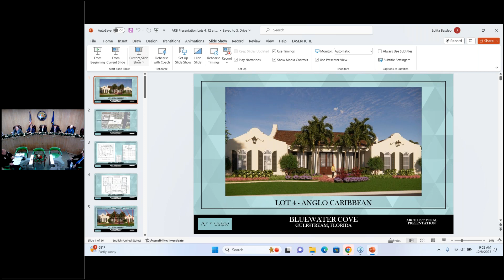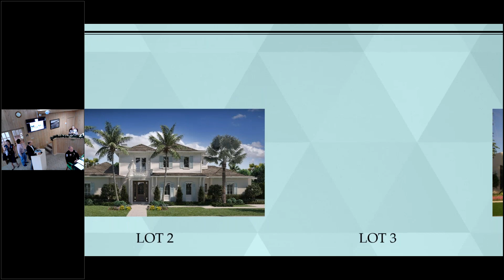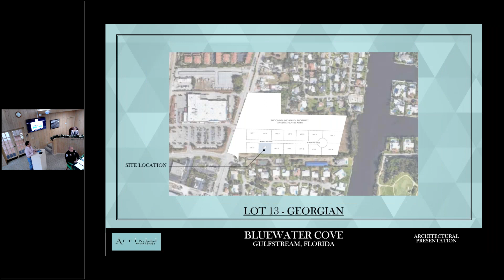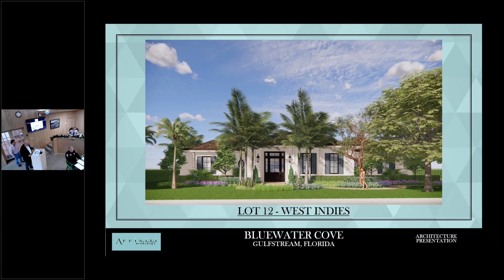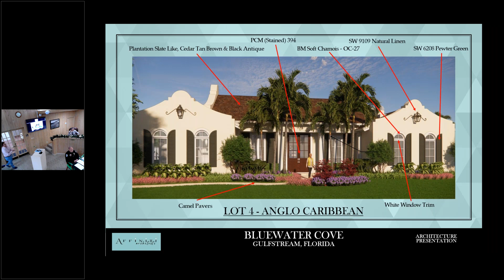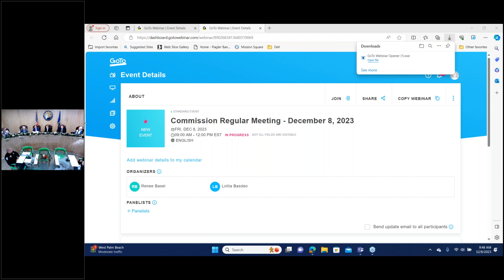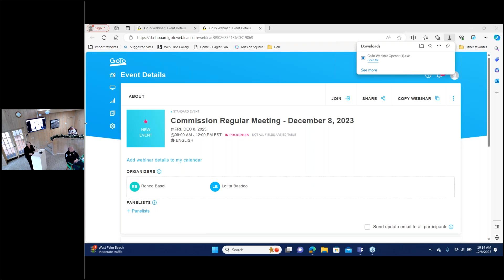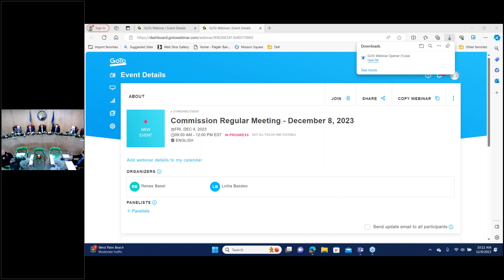Commission Regular Meeting - December 8, 2023